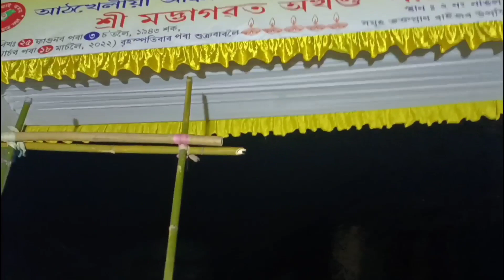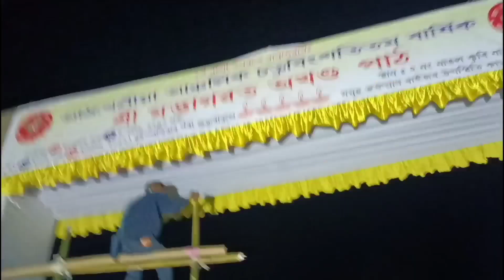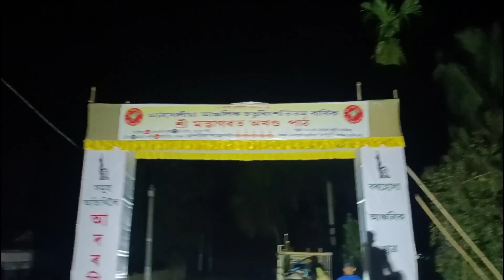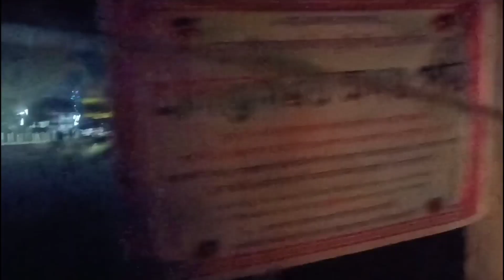যোগাৰ || কত যে শুইছে অ || Bisho Life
YouTube Vlog setaps:
Mini Tripod